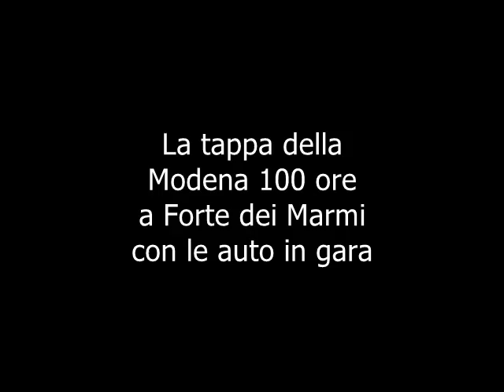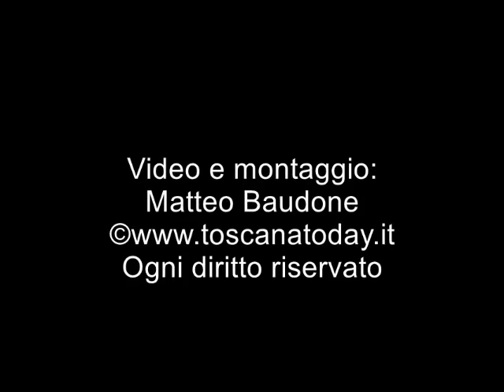Toscana Today - La tappa di Forte dei Marmi della corsa della Modena 100 Ore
Le nostre telecamere hanno documentato una delle tappe della corsa di auto d'epoca denominata Modena 100 Ore nel centro di Forte dei Marmi per tutti i turisti e non solo per vedere le auto d'epoca